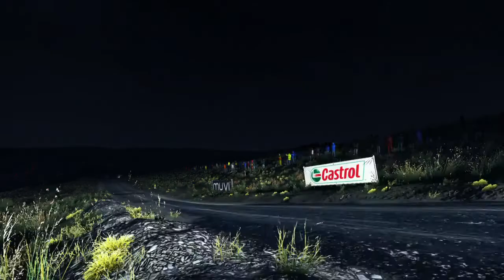DiRT Rally (PS4) - stages 19-24 January 2022 Monthly Event (60's class) - with "Co-Driver" [german]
Timestamps:
0:00 setup selection, etc. (service area)
1:06 start stage 19 - Pant Mawr - 3:02.576
5:12 stage 20 - Bidno Moorland - 3:29.041
10:18 stage 21 - Geufron Forest - 6:36.567
18:04 stage 22 - Sweet Lamb - 6:21.751
24:42 replay of stage 22 - Sweet Lamb
33:34 stage 23 - Pant Mawr reversed - 3:01.809
38:33 stage 24 - Bidno Moorland reversed

60's class - Renault Alpine A110

Sweet Lamb (long)/ Pant Mawr (1st half)/ Bidno Moorland (2nd half)
Geufron Forest (long)/ Bidno Moorland reversed (1st half)/ Pant Mawr reversed (2nd half)